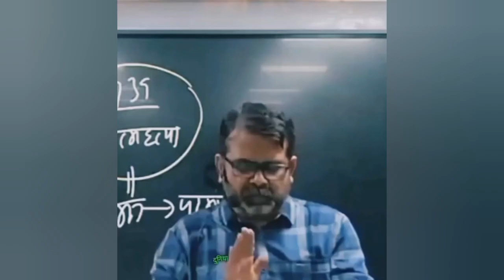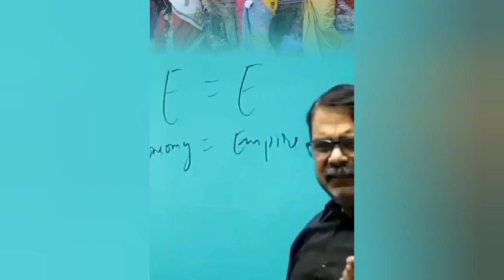motivation by Ojha sir 🙏| Life बदल देगी देख लो